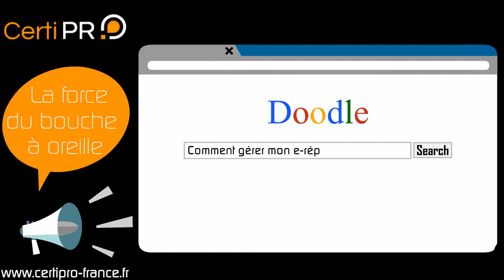CERTIPRO-FRANCE gestion des avis sur internet